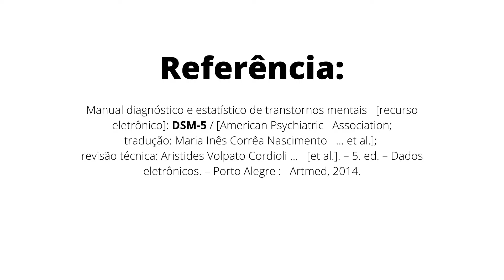Como identificar Transtorno Específico da Aprendizagem?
Características do transtorno específico da aprendizagem.